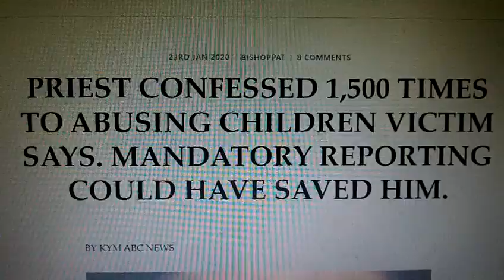Bishop Pat Buckley Blog, ( CATHOLIC PRIEST CONFESSED 1,500 TIMES TO SEXUALLY ABUSING CHILDREN ).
Paedophile priest Michael McArdle’s offending was known to the Catholic Church.A former altar boy who was allegedly sexually abused by a serial paedophile priest says he could have been spared if the Catholic Church enforced mandatory reporting of crimes admitted in the confessional.